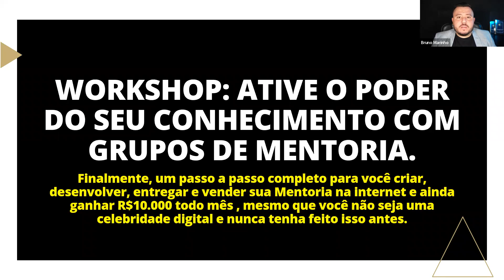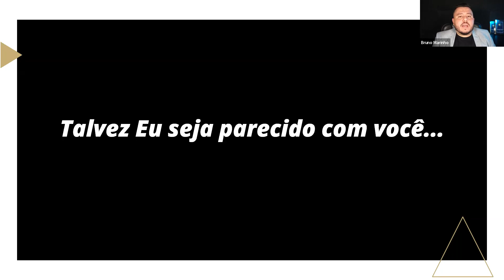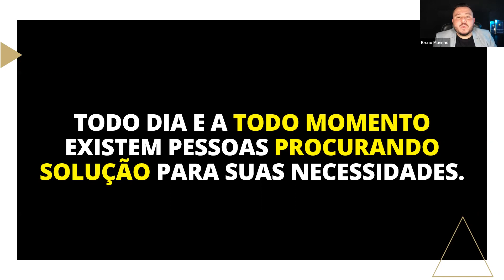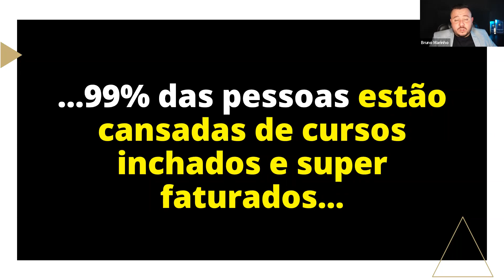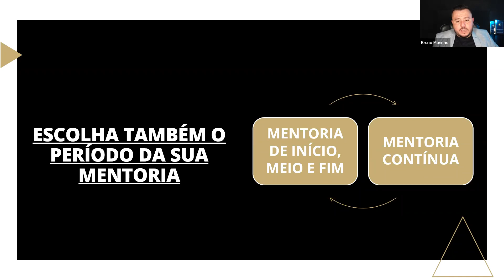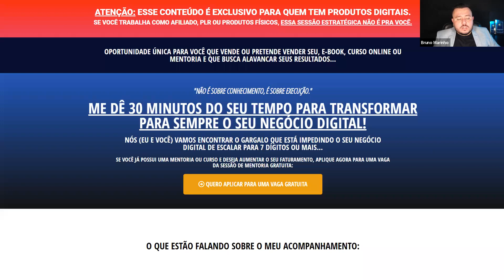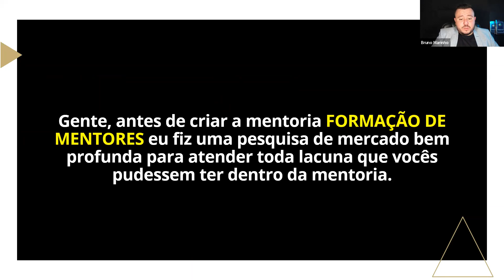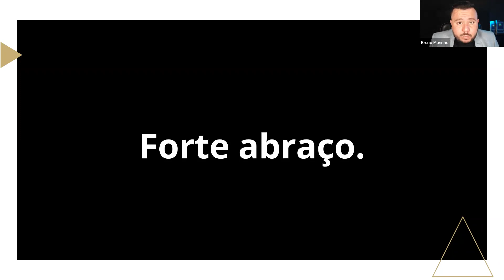REPLAY: WORKSHOP FORMAÇÃO DE MENTORES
Aprenda a Criar, Vender e Escalar Mentorias pela Internet!

🚀Conheça o Curso Mentor Express!

📩Melhores Ferramentas de E-mail Marketing!